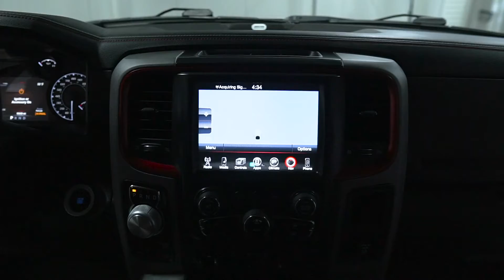P4842B 2017 Dodge 1500 Rebel Silver